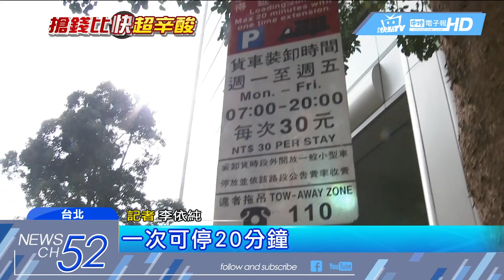20180517中天新聞 5分鐘得送完！宅配員苦尋「裝卸車格」避拖吊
對宅配人員來說，時間就是金錢，因此臨停也都要仔細挑選，在大馬路上，盡量找裝卸貨物車格來停，但常常遇到自小客車違規占車位，被迫臨停路邊，就得盡量趕在五分鐘內送完，否則生財工具被拖吊，一切都白做工！